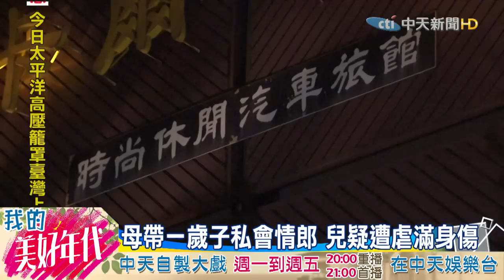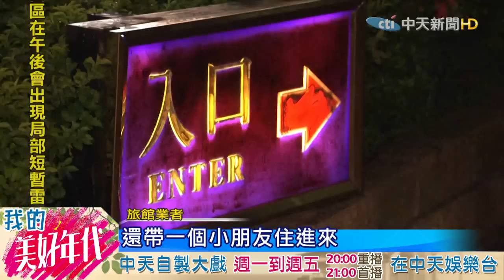20160722中天新聞 母帶一歲子私會情郎 兒疑遭虐滿身傷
新北市樹林區，今天(21號)晚間傳出虐童案，一名當導遊的父親，突然接到妻子朋友來電，說一歲多的小男童 ，被妻子帶離家出走，還被妻子的男性友人打得全身是傷，這名父親立刻放下手邊工作，請警察幫忙找，果然在樹林的一家旅館發現母子，但涉嫌虐童的男性友人已經偷偷溜走了，警方目前正釐清到底是誰下的毒手。